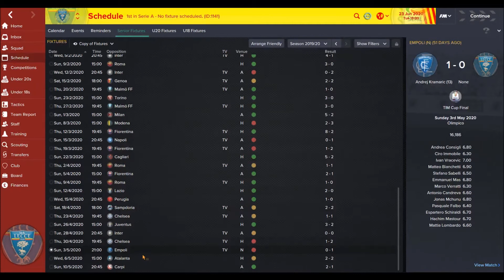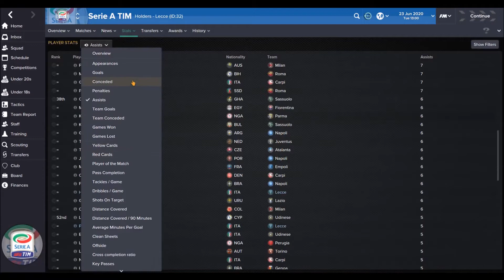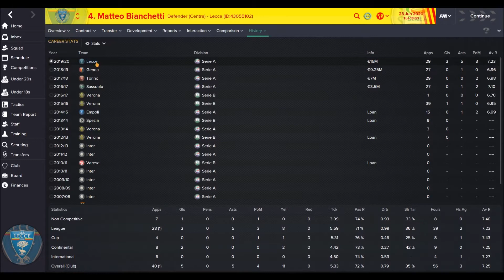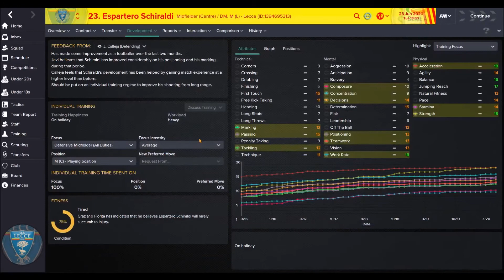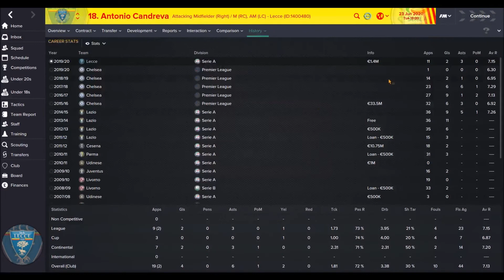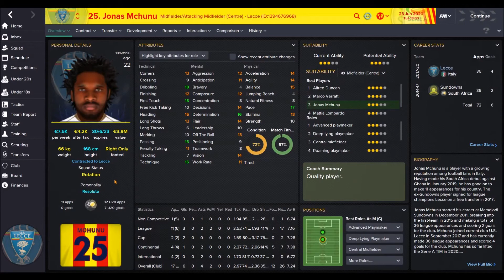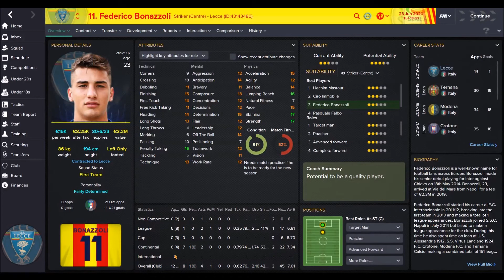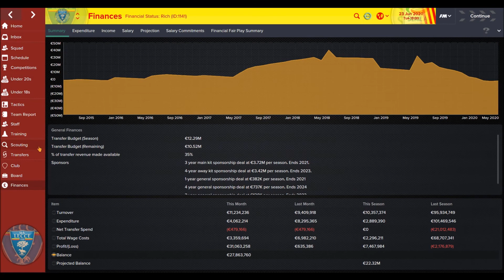U.S. Lecce - Takaisin Huipulle #64 | Football Manager 2015 | Kausi paketissa!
Ensinmmäinen suomenkielinen Let's Play Football Manager 2015 pelistä. Tarkoituksena nostaa U.S. Lecce takaisin Serie A:han.